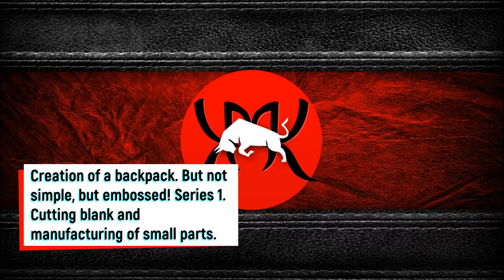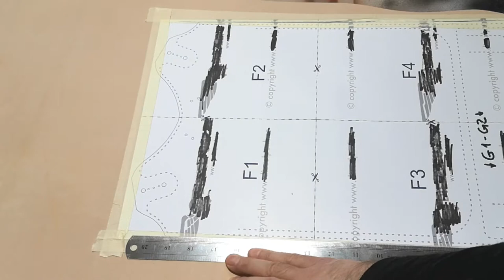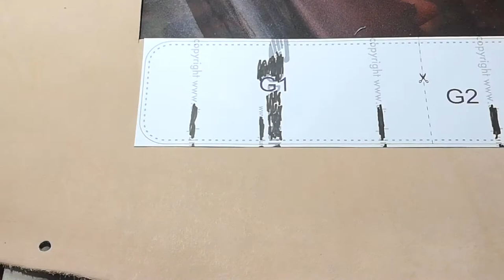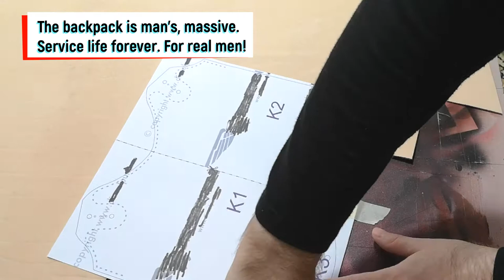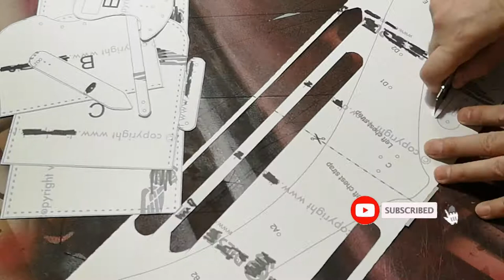Leathercraft, [DIY] Making a backpack for men with embossing, profitable hobby from HobbyByLeather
Do you want to make a cool backpack or buy it as a gift?

Exclusive piece of genuine leather of the highest quality! The leather is vegetable tanned and metal-free chemistry.
A massive backpack for brutal men. Quality guarantee, service life is not limited: with proper care, you can pass on to children and grandchildren by inheritance!=)

Friends, this is the first part. In this video, I will show you the main stages of making, stamping and painting small parts of a backpack.

Untreated Italian-made vegetable-tanned leather with a thickness of 6 oz = 2.4 mm is used.
* Processed by Dremel and conventional tools for tanners manually.
* English hoof oil
* Paint: antique from Fiebing's
* Waterproof stain for the flesh side
* Deep penetration antifungal primer

If you want to learn how to make such things yourself, watch the video carefully and don't miss it. I will show you the whole process in detail in several episodes and wait for your questions.

If the production is not very interesting for you, then I can make this backpack to order. Tell us what colour you want the backpack (I can paint it in one colour or 2-3 colours: for example, the pockets and straps in one, the upper part in another, the main part in the third), I will provide options for drawing on the leather.

FREE template in every video!
And I give you another template. Thank you for being with me! - Collect a collection of Celtic ornaments for decoration, № 1-12!